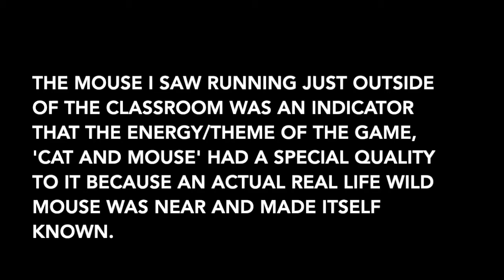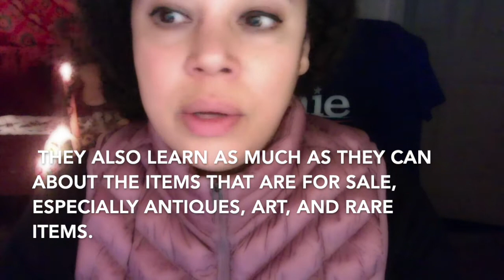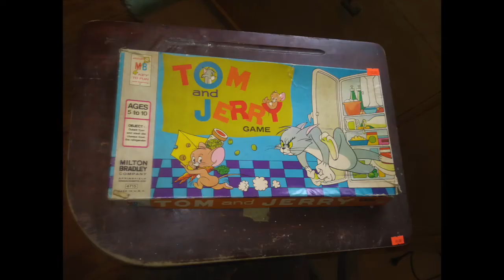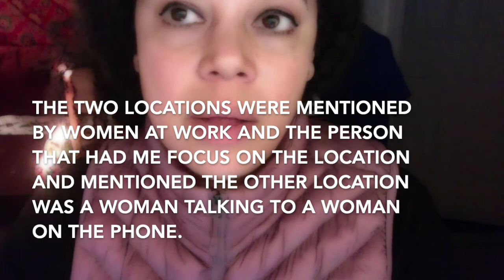Beyond Synchronicities Beyond Deja Vu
Here are some notes that AI generated about this video:
Unusual Experiences and Meditation:

The speaker frequently experiences unusual, synchronistic events that they believe are connected to their meditation and spiritual practice.

Instead of deja vu, the speaker now experiences pre-cognition, where they can recall specific past events before they happen again.

The speaker feels these experiences are part of a broader perceptual shift beyond just deja vu or synchronicity.

Clusters of Three Unusual Events:

The speaker observes a pattern where unusual events happen in quick succession, often in clusters of three.

The speaker provides an example of a student throwing a ball into a cart twice in different classes, which they found highly unusual.

The speaker feels that after the first two occurrences, a third event is imminent, and this pattern repeats across different settings.

Teaching Approach and Student Engagement:

The speaker incorporates student suggestions and interests into their lesson plans to make learning more engaging.

The speaker shares an example of a student suggesting the game "cat and mouse", which became a highlight of several classes.

The speaker notes the high level of student engagement and enjoyment during the "cat and mouse" activity.

Estate Sales and Synchronicity:

The speaker sometimes works at estate sales on weekends through a friend's business.

At one estate sale, the speaker found items (a school chair and a Tom and Jerry board game) that connected to the "cat and mouse" theme from their teaching.

The speaker also encountered a situation with a mouse being found at the estate sale, further reinforcing the "cat and mouse" synchronicity.

Meditation, Intuition, and Precognition:

The speaker believes meditation sharpens the senses, aligns a person, and strengthens intuition.

The speaker experiences a good, calming feeling during meditation that they try to maintain even when not meditating.

The speaker feels this intuition and connection to feelings allows them to predict future events and experiences, a form of precognition.